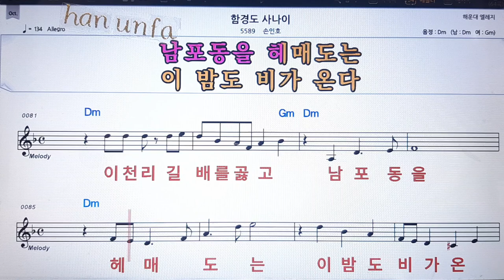함경도 사나이/손인호💋노래방 반주*기타 코드 악보*가라오케💖Karaoke*Sheet Music*Chord*MR